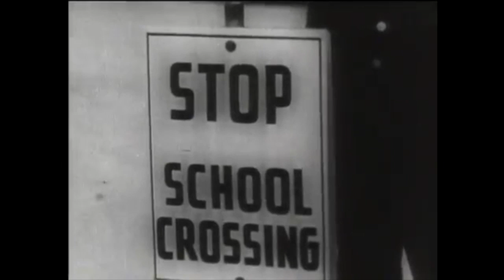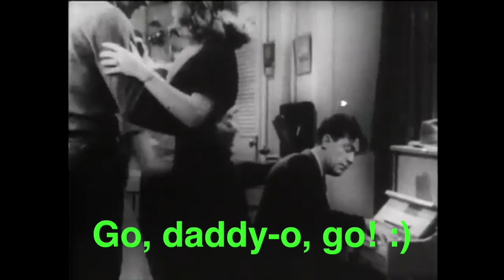Reefer Madness - Part Two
This is Part Two of "Reefer Madness", widely considered to be one of the worst movies ever made.

I've added commentary and images where it seemed appropriate.